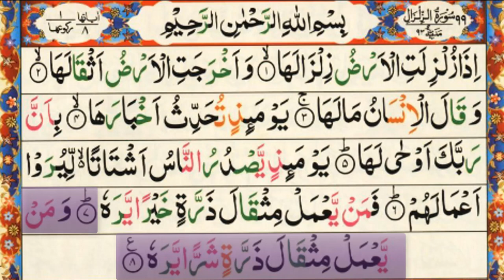99 Surah Zilzal beautiful recitation || Quran tilawat Hd